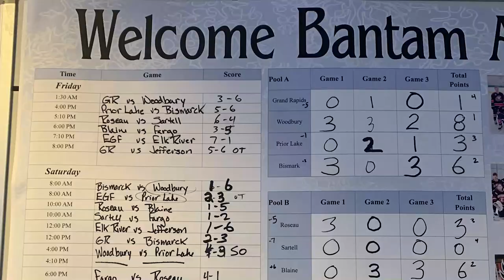East Grand Forks is the Star of the North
The Grand Rapids ‘Star of the North’ Bantam AA tournament hosts teams from all over Minnesota and North Dakota. One program stood above the rest though and took home the first place trophy. East Grand Forks is a talented team looking to repeat their Bantam A state title and they’ve proven that they can run with the best of them after winning the tournament this weekend.